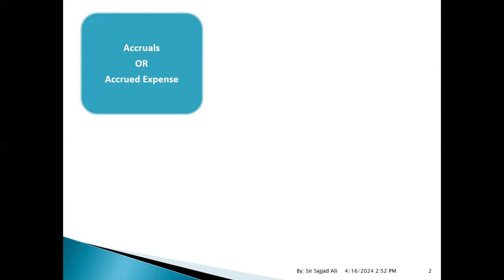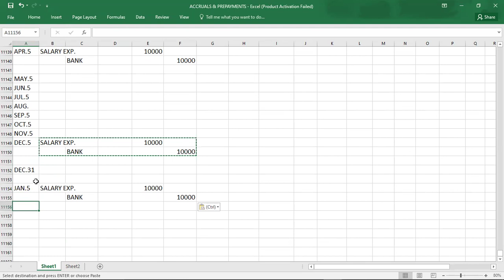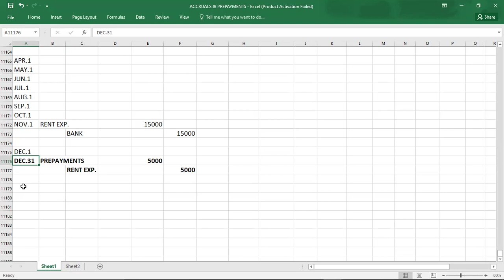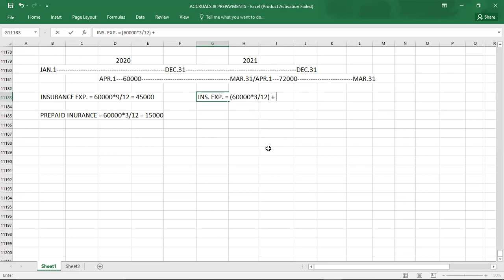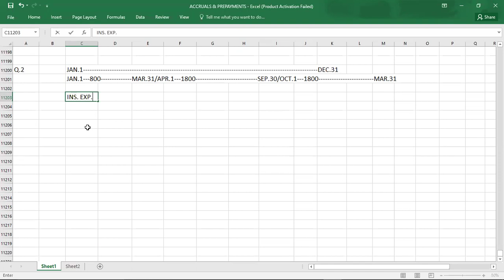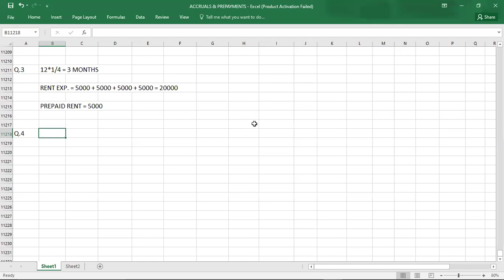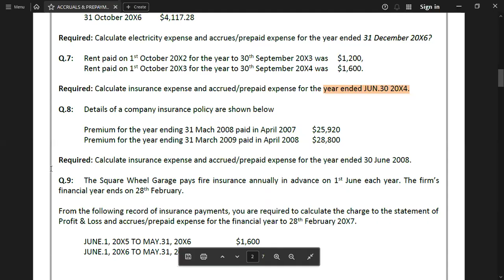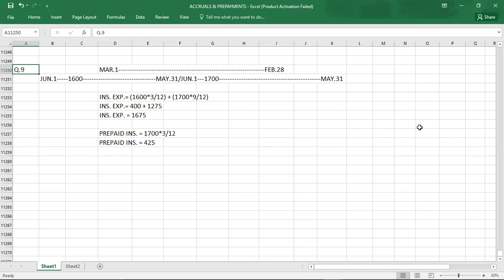ACCRUALS & PREPAYMENTS 01